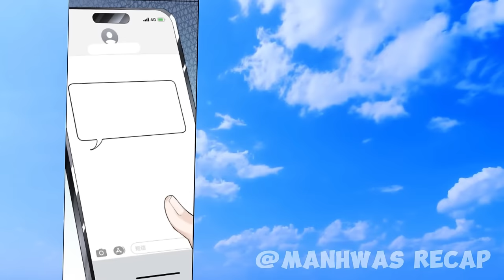FULL His Girlfriend Cheated On Him, But He Got An Ingenious Ultra Magic Cheat System - Manhwa Recap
His Girlfriend Cheated On Him, But He Got An Ingenious Ultra Magic Cheat System - Manhwa Recap

If anyone wants to discuss the Manhwa, write in the comments below. '